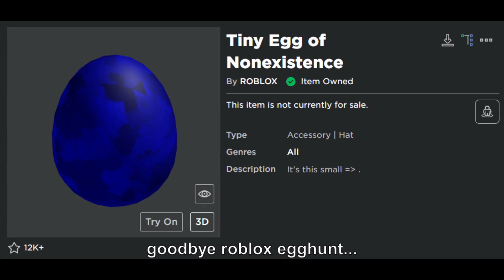OBTAINING THE LAST EGG EVER IN ROBLOX... | Roblox Metaverse Champion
OBTAINING THE LAST EGG EVER IN ROBLOX... | Roblox Metaverse Champion - Enjoy!

*if the social media links above don't work, go to the latest video for renewed links*